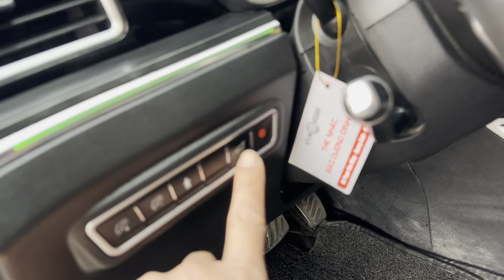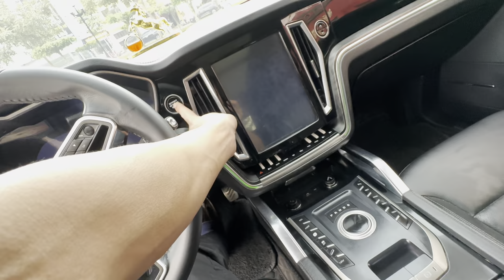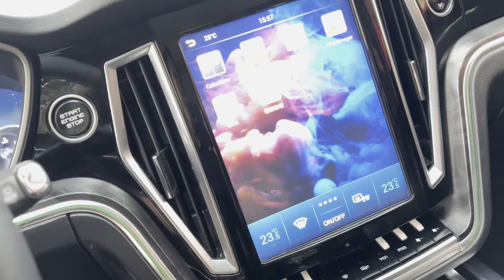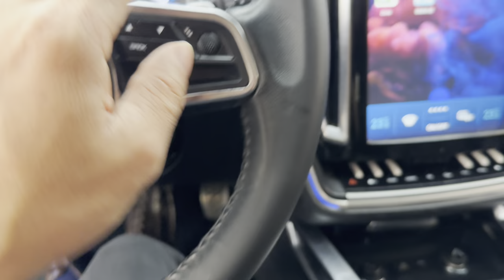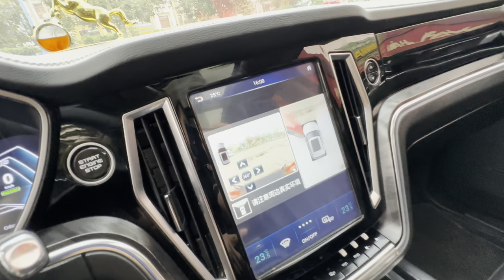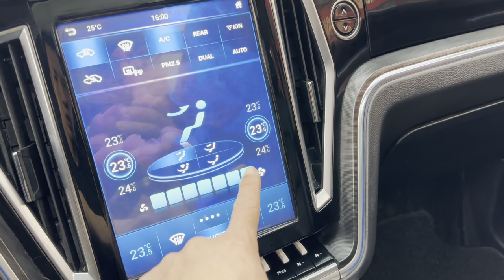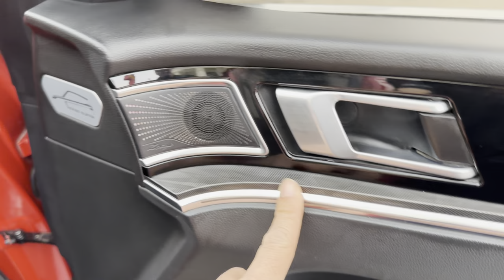Đẹp như hơn 10 tỷ mà rẻ xe hạng A.. rất nhiều ng ko biết .. công nghệ ngập trời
Đẹp như hơn 10 tỷ mà rẻ xe hạng A.. rất nhiều ng ko biết